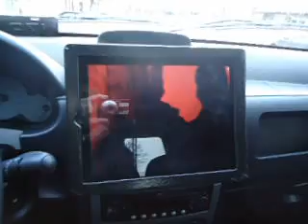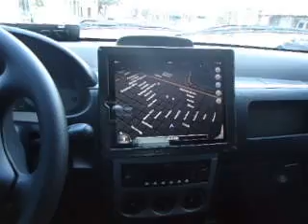ipad en el coche (desde Mar del Plata)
ipad en la partner